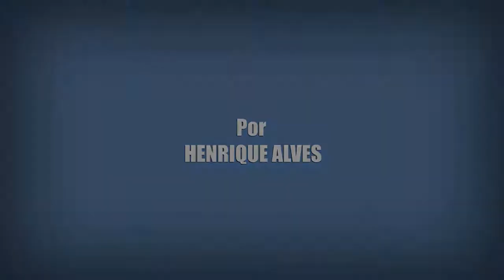8 FATOS SOBRE AMOR ASSOMBRADO (Filme Netflix)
Nesse vídeo eu trago 8 Fatos e Curiosidades sobre Amor Assombrado, filme brasileiro que acaba de chegar no catálogo da Netflix.

Crítica Sobre Muitas Coisas de Amor Assombrado.
Fatos e Curiosidades sobre Amor Assombrado.